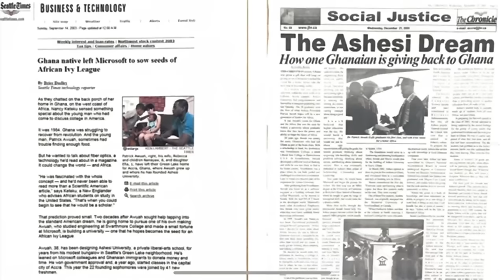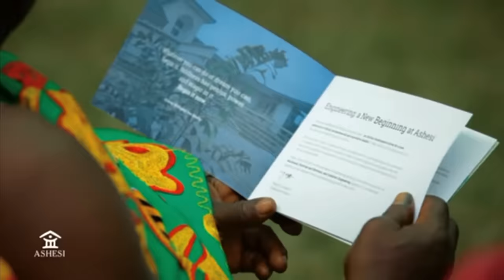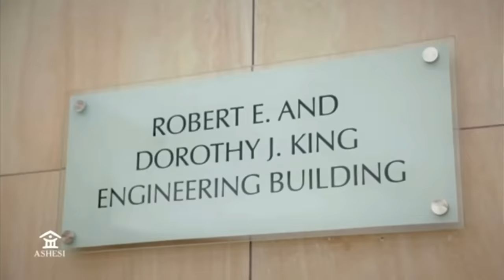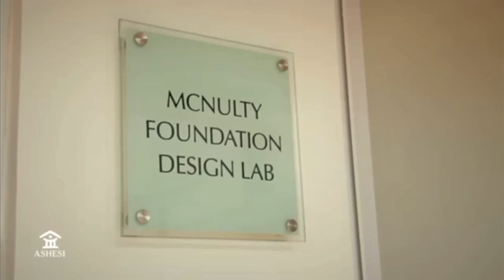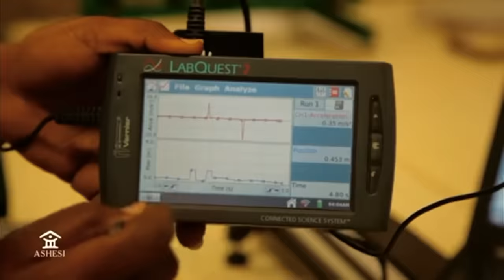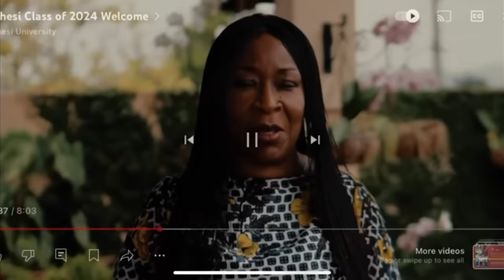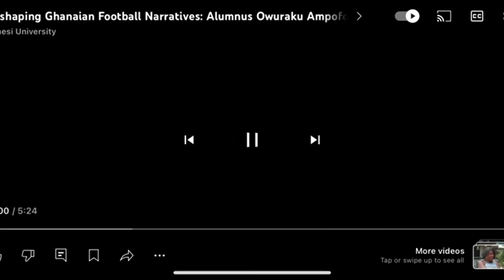GHANA 🇬🇭 HAVE DONE IT AGAIN! A WORLD CLASS UNIVERSITY, BUILDING THE FUTURE OF AFRICA ENGINEERING.